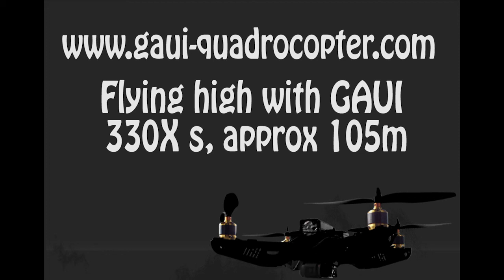GAUI 330Xs flies HIGH (105m)